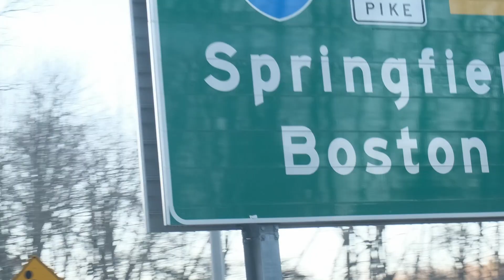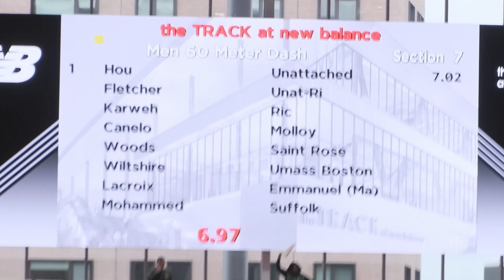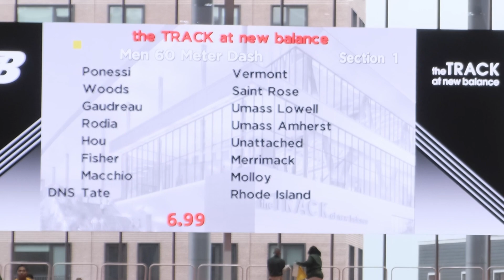1st Place Finish At a D1 MEET!!? | Sprint Diary Ep.05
This is my vlog at the UMass Invite 2022.